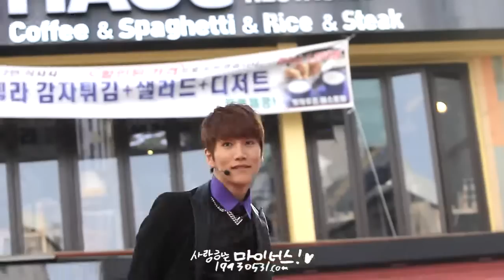121201 A-JAX 성민 / 대구 동성로 SPRIS 미니콘서트 Intro+2MYX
A-JAX 메인보컬 성민 FANSITE M!N-US (마이너스) 19930531.com